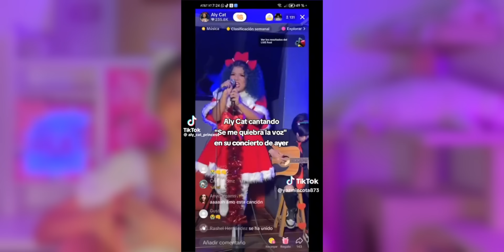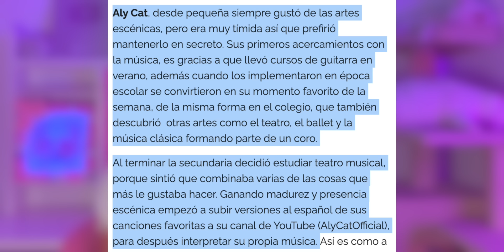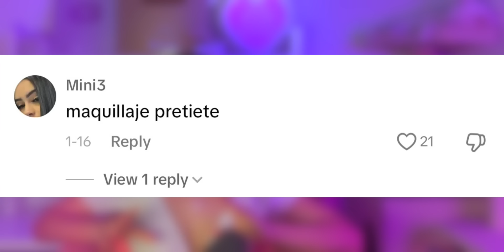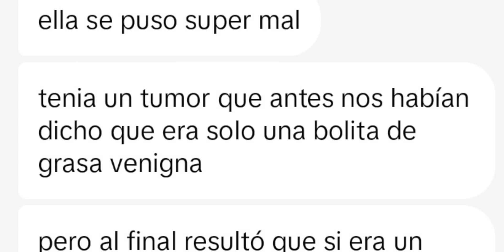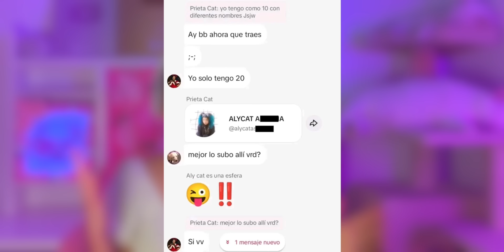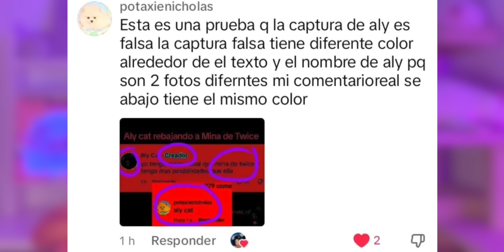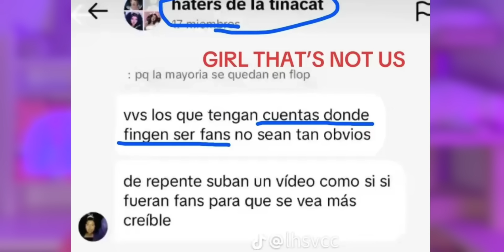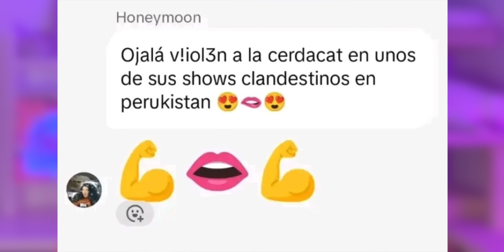Tenemos que hablar sobre el acoso masivo hacia Aly Cat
♡ 𝘼𝙢𝙖𝙯𝙤𝙣 𝙨𝙩𝙤𝙧𝙚𝙛𝙧𝙤𝙣𝙩 ♡